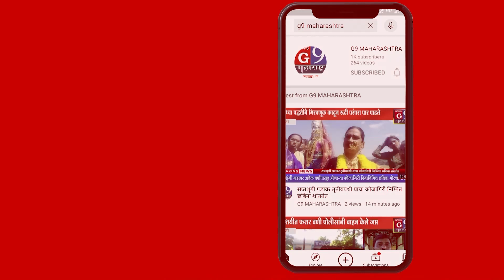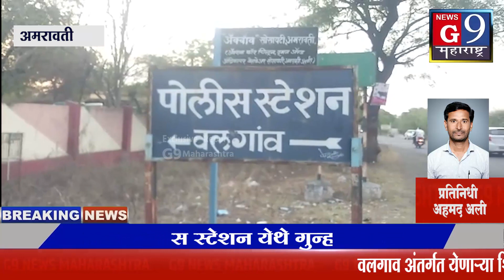वलगाव अंतर्गत येणाऱ्या शिराळा मध्ये चिल्लर दारू विकणार्‍या वर डी बी स्कॉट ची रेट..